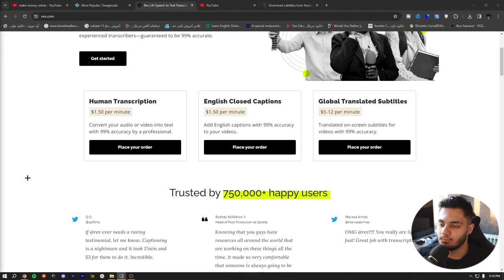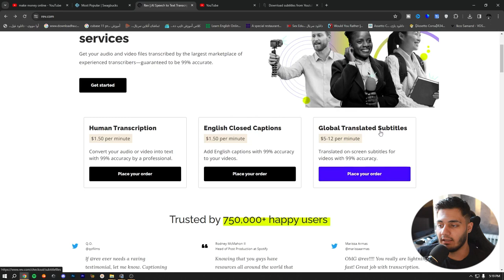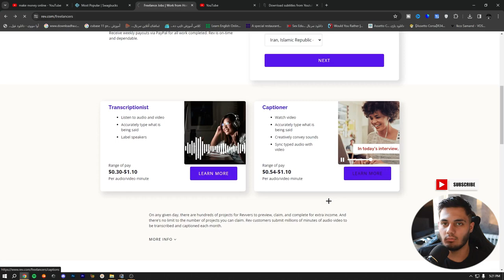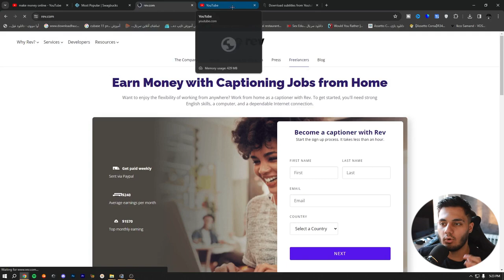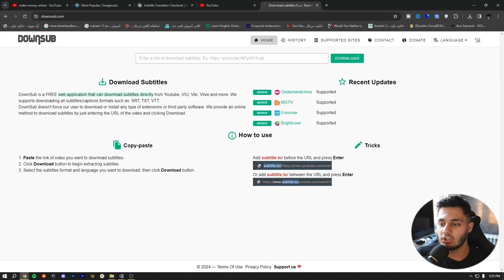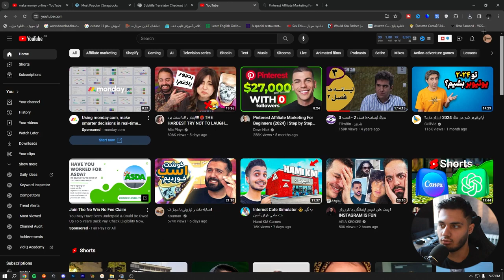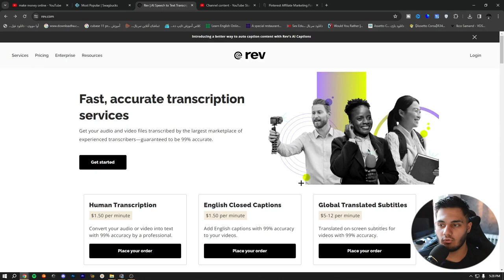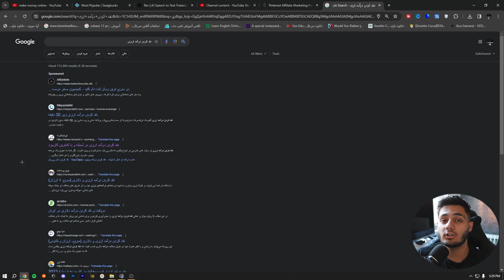کسب درآمد دلاری آنلاین واقعی با ترجمه ویدیو | برای هر دقیقه از وویدیو $12 بگیر